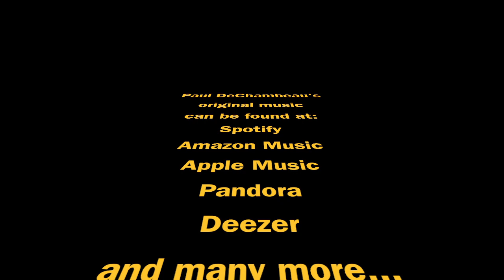Todd Rundgren's "I Saw the Light," acoustic cover by Paul DeChambeau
"I Saw the Light," is from Todd Rundgren's 1972 album "Something/Anything?"
Paul DeChambeau is an American singer/songwriter and performer.